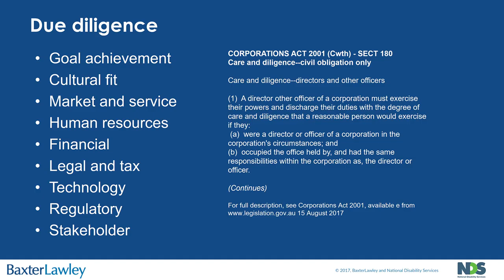5a 4 CEO, Board and Executive Positions